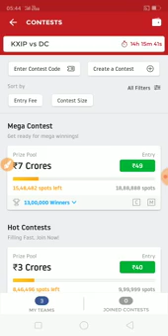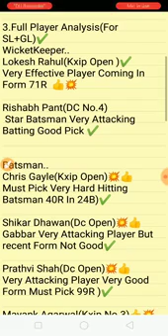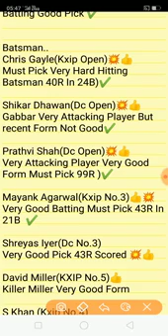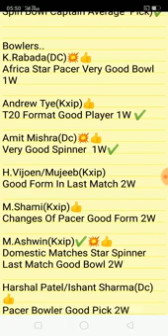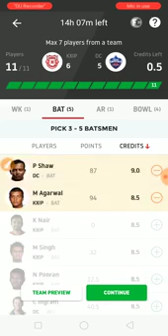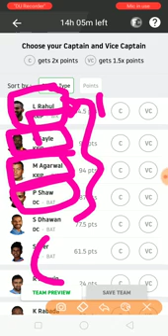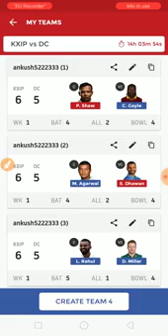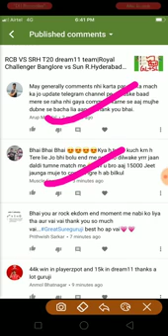Today IPL match KXIP Vs DC dream 11 must watch